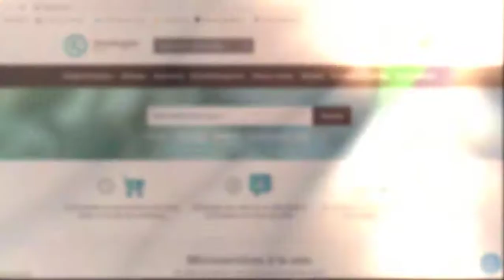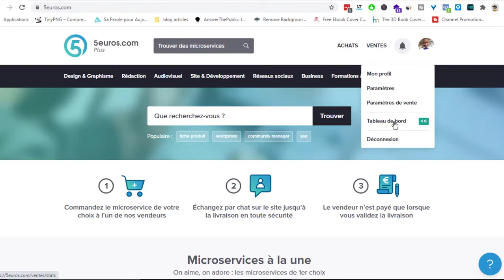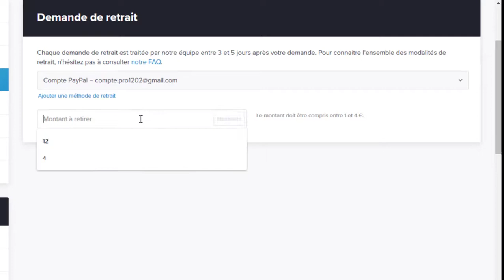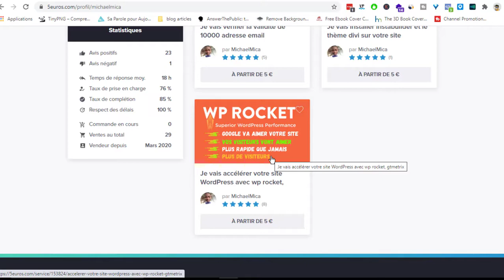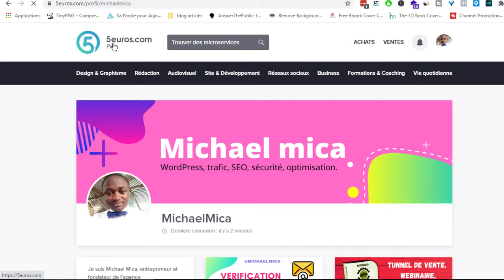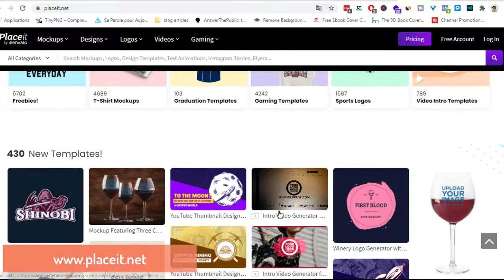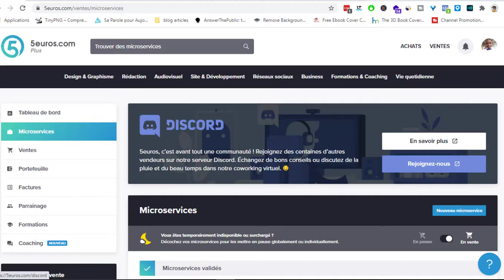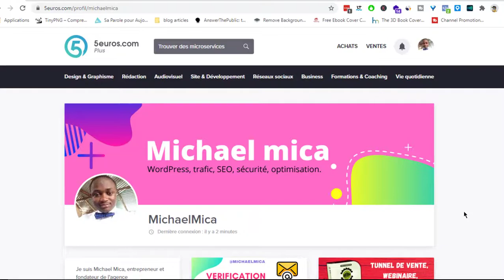Voici comment gagner de l'argent rapidement avec le site 5euros.com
Ma méthode recommandée ✅ pour gagner de l'argent en ligne.

comment gagner de  l'argent rapidement avec le site 5euros.com ?
C'est que vous allez découvrir dans cette vidéo ou je partage ce qu’aucun youtubeur français n'a  publié sur la toile.

Vous allez apprendre comment gagner de l'argent rapidement avec le site 5euros sans transpiration.  Je vous donne toutes les cartes dont vous avez besoin pour remporter la victoire. Ne me dites pas merci 😁

Regardez la vidéo jusqu"a la fin par ce qu'une surprise vous attend.

0:00 - Intro
0:48 - différence
1:00 - abonnez-vous
2:45 - comprendre le principe
4:30 - comment ça marche
5:50 - virement sur mon compte PayPal
7:10 - optimisation
9:00 - la présentation
12:31 - l'astuce
15:00 -  lancez-vous
15:33 - Alerte

⚡️ IMPORTANT : Les revenus que je génère sur internet sont le fruit d'un travail acharné sur le long terme. Ces résultats peuvent être les vôtres si vous prenez à cœur ce business. Vos résultats peuvent être plus ou moins élevés. Je ne peux rien garantir avec certitude. Les informations partagées en vidéo sont présentées à titre informatif. Je ne peux être tenu responsable de ce que vous en faites ensuite. Soyez sérieux et professionnel. Si vous générez des gains avec votre activité pensez à bien déclarer ces revenus d’une façon appropriée.